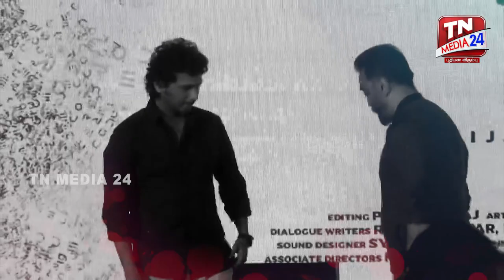லோகேஷ் கனகராஜ்-க்கு நன்றி சொல்ல முடியாது. | Vikram Movie Press Meet